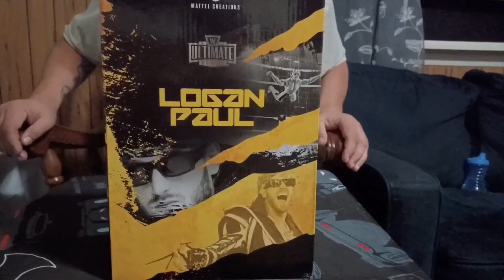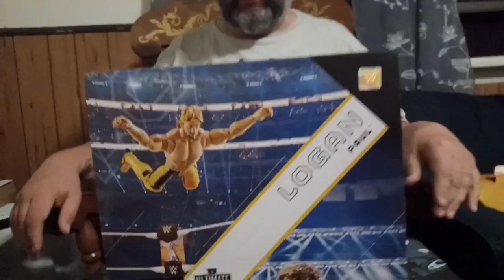TOYSHOW UNBOXING # 65: WWE ULTIMATE EDITION LOGAN PAUL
Hey this week.we are opening an WWE Ultimate Edition Logan Paul figure